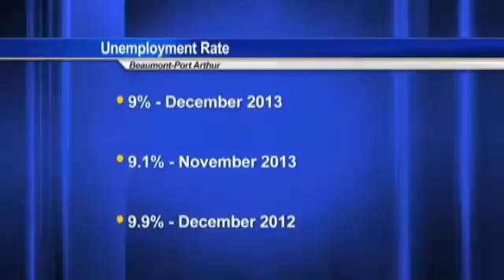Beaumont-Port Arthur jobless rate drops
KFDM News - The unemployment rate in Beaumont-Port
Arthur dropped by nearly a full point in the past year.According to a Texas Workforce Commission report released today, the
jobless rate was nine percent in December, which was down slightly
from November.  However, it was down by almost one percentage point from December of 2012. The report indicates the areas with
the largest job growth in Southeast Texas are manufacturing and financial services.